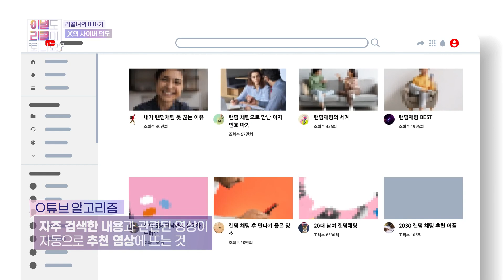친한 언니와 연락을 끊은 리콜녀, 역대급 최악의 X..? 😠 [이별도 리콜이 되나요?] | KBS 221003 방송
친한 언니와 연락을 끊은 리콜녀, 역대급 최악의 X..? 😠